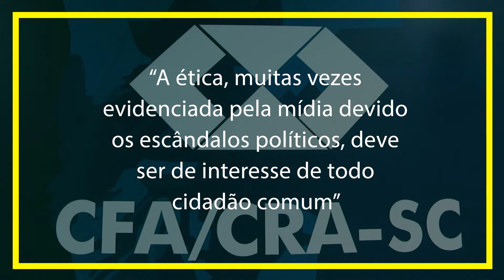Especialistas falam sobre a importância da ética nas organizações e na Administração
Pela primeira vez a Plataforma do Conhecimento foi transmitida diretamente de Florianópolis. O assunto abordado pelos membros do Regional Catarinense instigou a sociedade a pensar na importância de exercer a ética tanto na vida profissional quanto na pessoal.  Em novembro, é a vez do CRA do Rio de Janeiro participar do projeto.